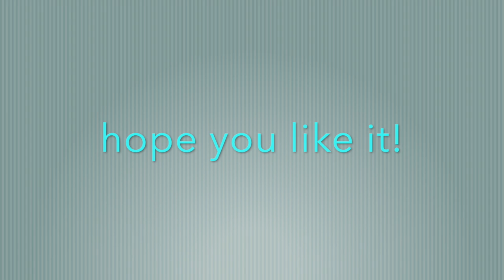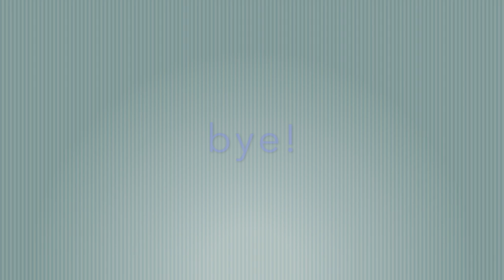OUCH!!!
no description